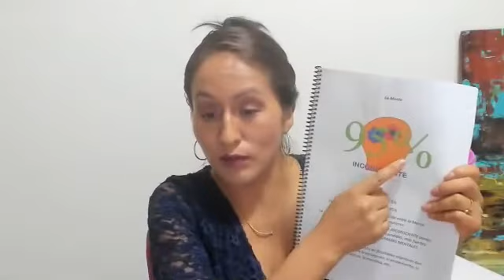Carta Para Sanar mi relación con mi Padre y el dinero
Dia  3
7 Estrategias Para SER Un Imán Del Dinero

Descubriremos
💸💵7 ESTRATEGIAS PARA SER UN IMAN DEL DINERO

Vamos a por nuestro Día 3
🗓️viernes 11de Marzo

Fecha:
del 9, 10, 11, 12,13,14 al 15 de Abril
son 7 dias continuos

hora
🕘 9pm , Peruana